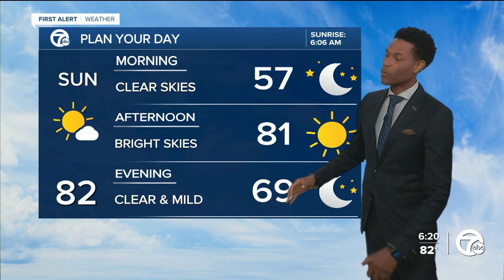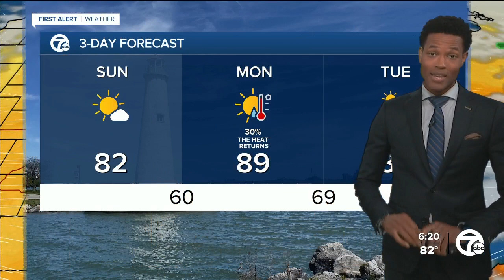The great weather continues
More sunshine in store for Sunday before the heat returns to start next week.